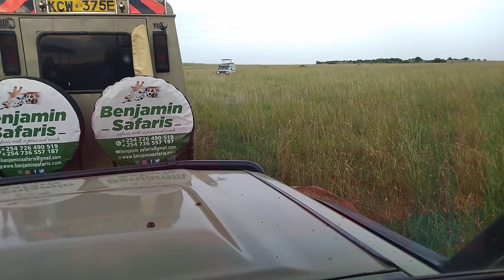30 June 2023